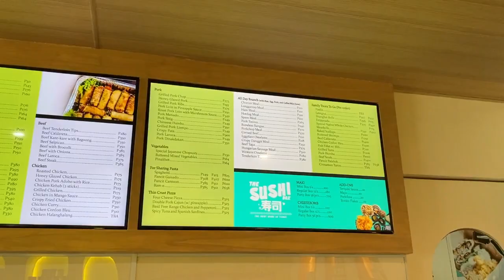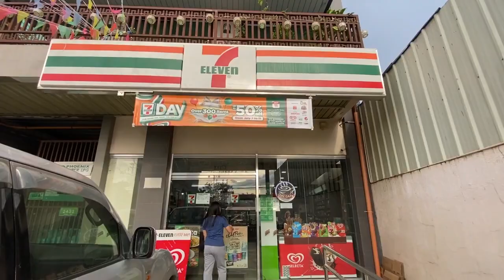VLOG: Days at home, foodtrips, meeting my friends and inaanak fiah 🥰💗🍱